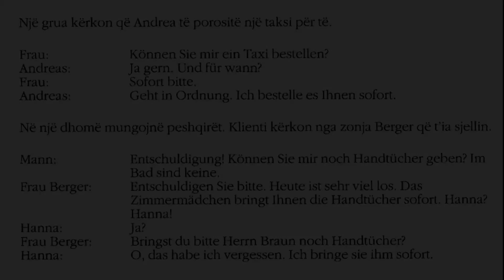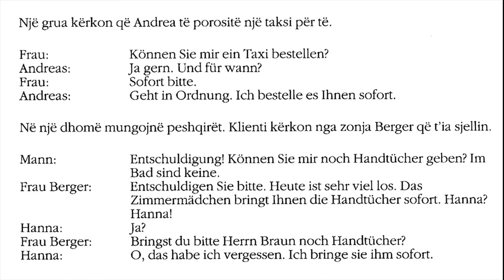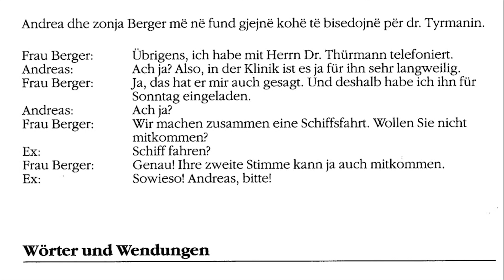Meso Gjermanisht shqip 25